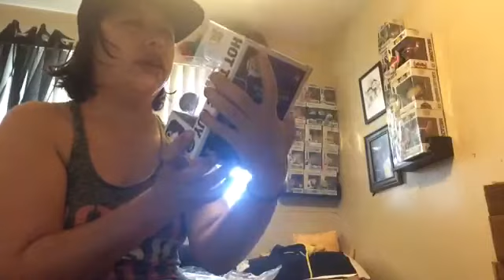A hot topic unboxing!!!!! Mail call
Hey wassup guys welcome to another video so this video is awesome mail call just came out a little damaged but it's okay but I still love it anyways guys please leave a like and subscribe and stay tuned for another video! In like a few months we are going to go to a comic con and definely will show all the cool things!